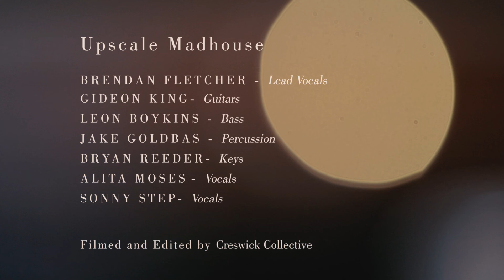Gideon King & City Blog - "Upscale Madhouse" (Live)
LYRICS:
Upscale Madhouse

This upscale madhouse is the best I’ve ever seen
Nothing sticks and nothing goes away
Make no eye contact with the soldiers on the street
They’ve seen enough and served you anyway

No one is friendly unless there’s hell to pay
But everyone will kiss the rain on pay day

Zero’s and one’s, my last words to you
An automated sendoff in the afternoon
Talk ain’t really cheap if you got nothing to say
I’m just a houseguest in your soul but I need a place to stay

No one is nice unless it serves their case
But everyone will kiss your ass and pretend it’s your face

This world I thought I knew has faded from view
I’m sinking from drinking and thinking of you
Oh but I’ll make it home on my own two feet
Yeah and I’ll make it home on my own two feet
I’ll make it home

Comfort is your crime so take another sip of wine
Call your Lyft car home and text me that you’re fine
Seems that’s how we roll down on Thompson Street
Where the ivy grads talk of tasting wagyu beef

Charity is your tattoo and you got all the ink
Now your heart is famous and you never even blinked

This upscale madhouse is the worst I’ve ever seen